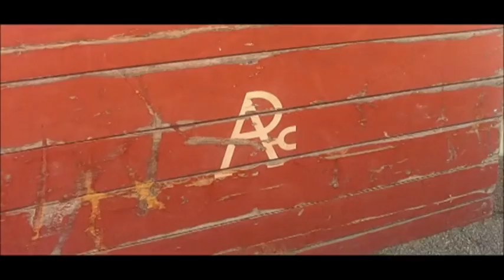VTS 01 1